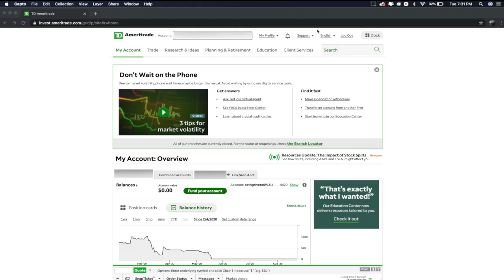¿Cómo funcionan los depósitos de dinero en el trading con Td ameritarde?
ÚNETE A NUESTRO GRUPO PRIVADO DE FACEBOOK CON EL CÓDIGO: INFN2020
(RECUERDA ACEPTAR LAS REGLAS DEL GRUPO PARA ENTRAR)

Plataformas que utilizamos para hacer trading profesionalmente:
Thinkorswim (Mac y windows)

Escucha nuestro podcast para tips de inversiones y análisis del mercado de valores: SPOTIFY

La información proporcionada es para propósitos estrictamente educativos y no presentada con el motivo de asesorar o sugerir algún tipo de inversión. La compra y venta de acciones y opciones conlleva un alto riesgo monetario. Infusion Investments les exhorta a que no invierta dinero real hasta no tener el conocimiento necesario y/o por decisión propia se sienta preparado para ello.

Infusion Investments no se hace responsable, de ninguna manera, de la pérdida de algún bien ganancial al utilizar el conocimiento impartido en su contenido para ser partícipe de la compra y venta dentro de la bolsa de valores.